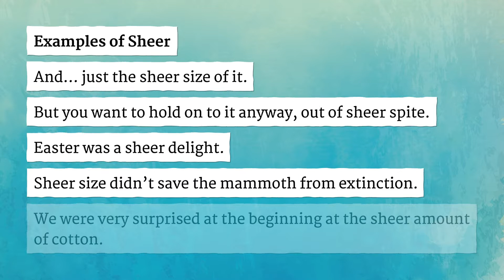SHEER pronunciation • How to pronounce SHEER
How to say Sheer in British English and American English?